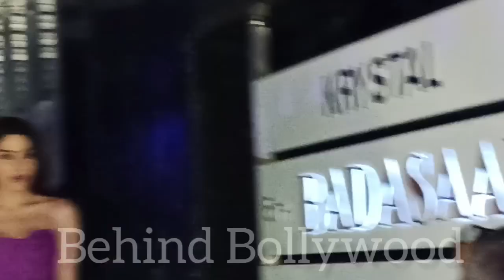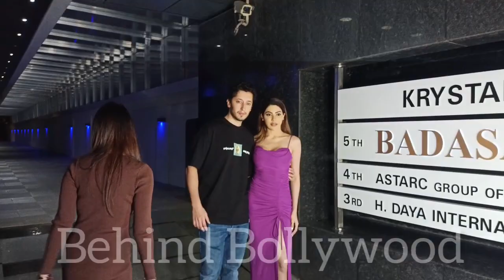(Big boss 15 Contestant)Nikki Tamboli spotted for dinner in Bandra.